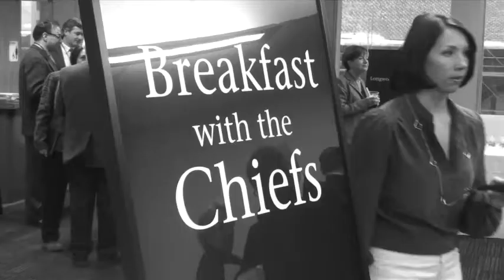What Really is the Role of a Community Hospital? with Janet Davidson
Breakfast with the Chiefs, January 24, 2011
Janet Davidson, President and CEO, Trillium Health Centre and Steven Lewis, Health Policy and Research Consultant and Adjunct Professor of Health Policy at the University of Calgary and Simon Fraser University

Breakfast with the Chiefs is produced by Longwoods Publishing.